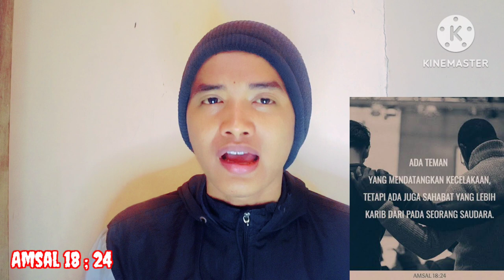Bijaksanalah Pilih Pergaulan Seperti Ratu Adil Guys!